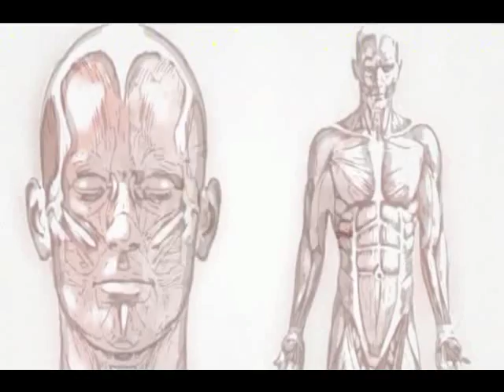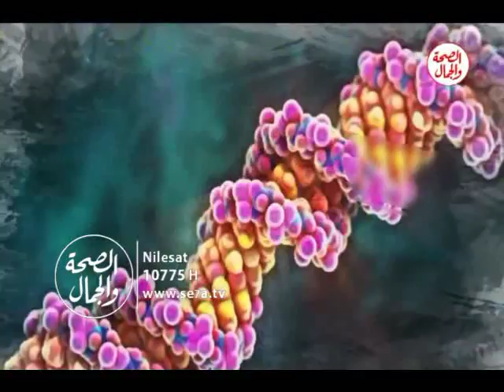صحة ودين | ما لا تعرفه عن : أهمية الأخلاق للصحة 1 7 2017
صحة ودين  | 1 7 2017
ما لا تعرفه عن : أهمية الأخلاق للصحة
تقديم : بشير عياد
يستضيف الشيخ / عزت ابراهيم .. الداعية الإسلامى